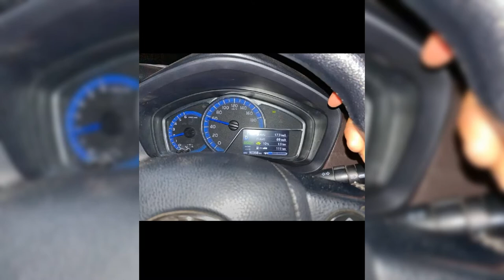Red Axio Fielder hybrid of your choice in reasonable prices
Axio Fielder hybrid- Brand new condition

2013 -90,000km

registered in Karachi
price 26,50,000
negotiable
immaculate condition
minor touchups